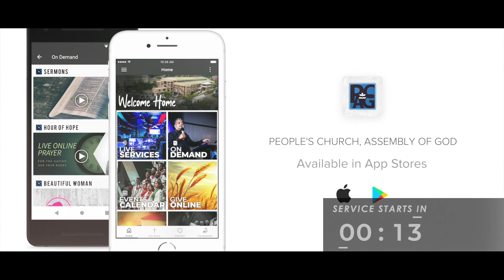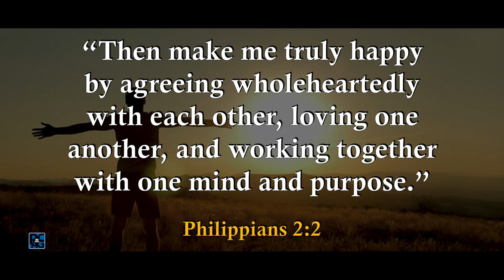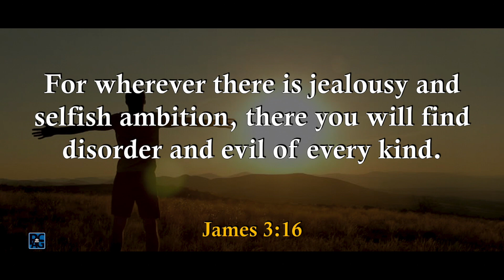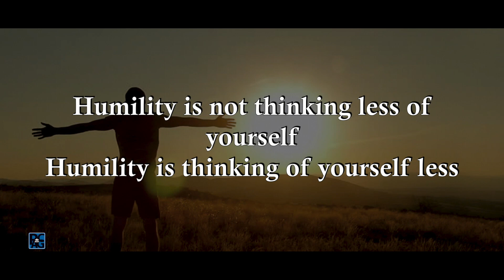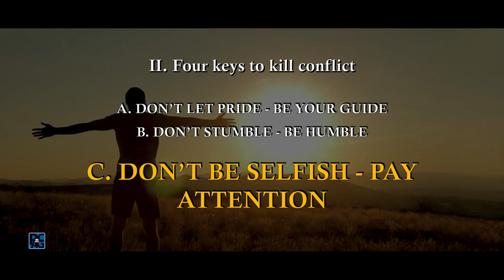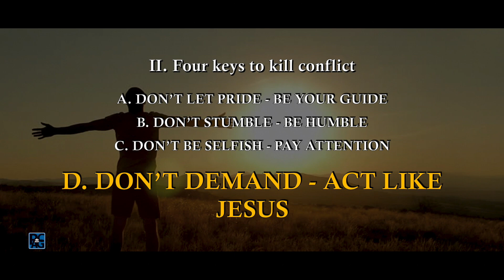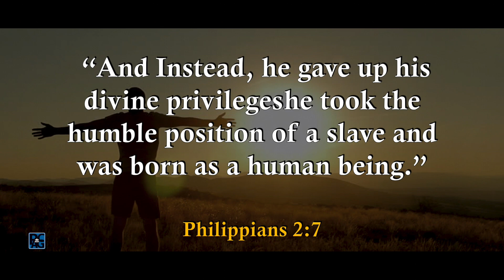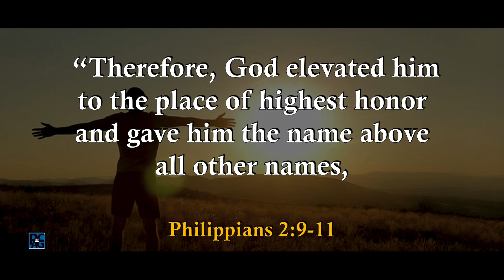The Path to Contentment English